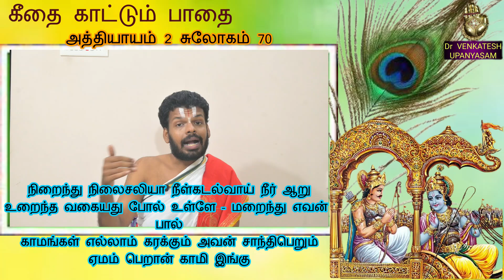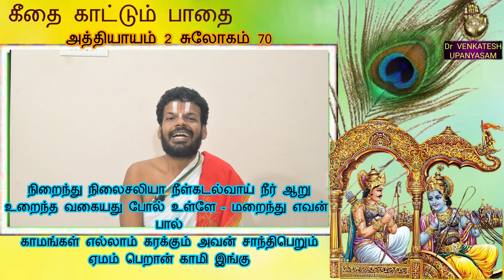அத்தியாயம் 2 | சுலோகம் 70 | கீதை காட்டும் பாதை | Dr Venkatesh Upanyasam | Bhagavad Gita - Tamil